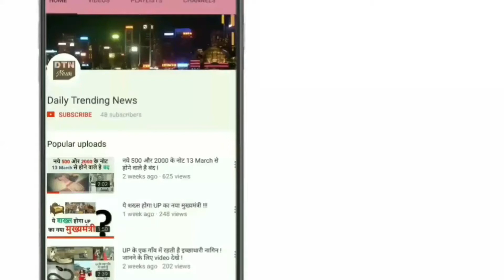प्रद्युम्न केस : 7 दिन में दाखिल होगी चार्जशीट, खट्टर बोले- ये जघन्य अपराध !!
गुड़गांव के रेयान इंटरनेशनल स्कूल में सात वर्षीय प्रद्युम्न की बेरहमी से हत्या के बाद गुड़गांव के पुलिस आयुक्त संदीप खेरवार ने कहा कि पुलिस इस मामले में सात दिन के अंदर जार्चशीट दाखिल करेगी. उन्होंने कहा कि कोर्ट से अपील की जाएगी कि इस मामले ट्रायल फास्ट ट्रैक कोर्ट में किया जाए. मुख्यमंत्री खट्टर ने इसे जघन्य अपराध बताया.